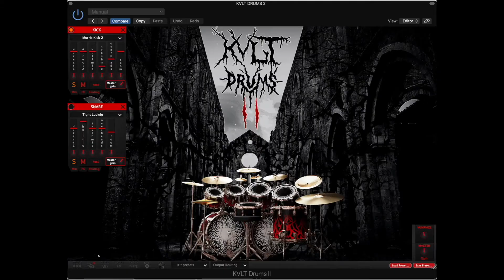Instagram Riffoftheweek - Ugritone KVLT Drums 2 Play-through "The Fine Grind"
►► Free Drum Programming Sample Lesson. Learn how to program realistic sounding drums even if you're not a real drummer.

►► Learn 3 quick ways to write better riffs (free training)

►► Download my free multi-step guide to write better lyrics in under 10 minutes

This week's riff yet again comes from the playthrough I did for Ugritone using their KVLT Drums 2 drum sampler.

In a bored moment of inspiration, I have decided to call this one “The Fine Grind” taken after the coffee shop of the same name that I would frequent during my stay in the NJ.

As far as tempo and rhythm go, this riff makes a pretty drastic jump from about 224 bpm mark with a halftime feel in 4/4 to a super grindy measure of 183 in 6/8

Guitar wise, it makes a jump as well from sustained chords to some gnarly grinding parts.

Here’s just a snippet but grab the tabs to learn the riff in its entirety in the link above.

All drum sounds are from the KVLT Drums 2 drum sampler.

If you dig the sexy rawness of the drums and are thinking of biting the bullet and making a purchase,

Or you can just click this link here

Thanks

-Aaron-

Hire me for your next project!

Artist Pages